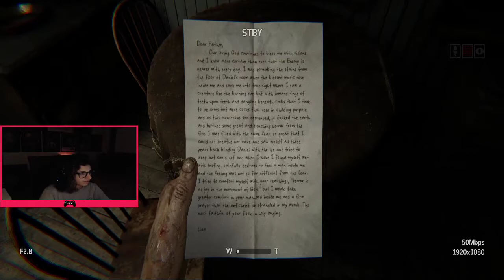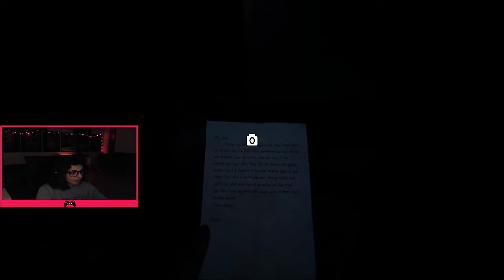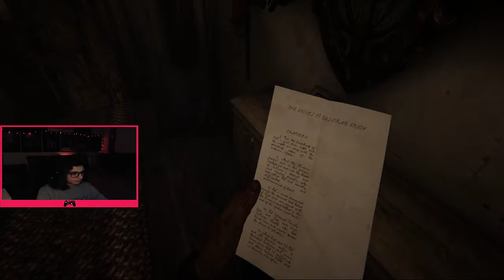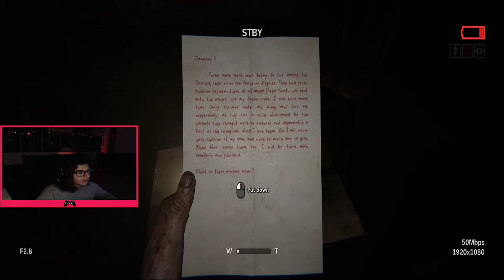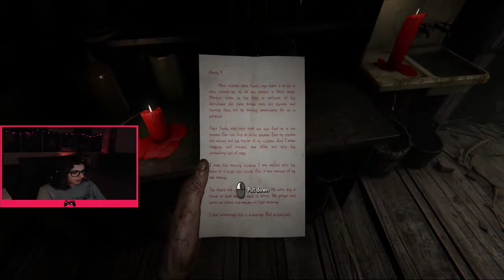Intimacy2000 | OMG WHYYYY?????